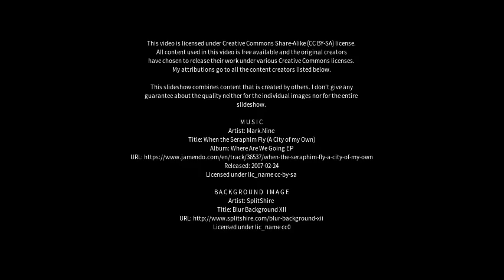Best places to visit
Best places to visit - Ozieri (Italy) Best places to visit - Slideshows from all over the world - City trips, nature pictures, etc.